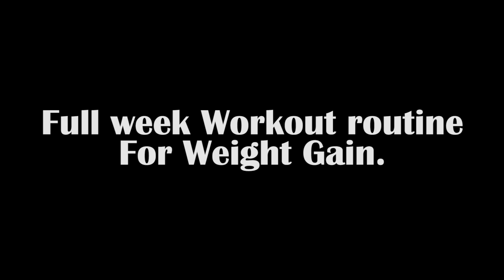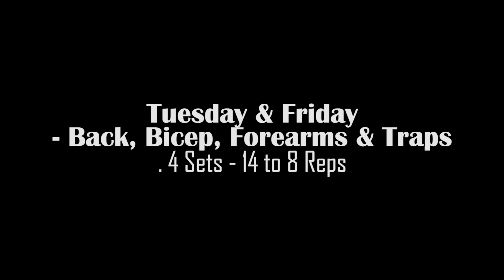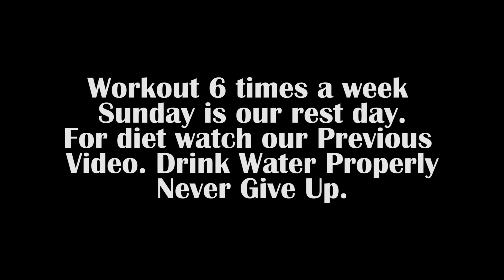Full Week Workout Plan for Weight Gain - Workout plan for beginners | Anish Fitness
Background Music 👇🔥
Tiger sound

anish fitness
Anish Fitness
ANISH FITNESS

Jay Nepal 🇳🇵❤️